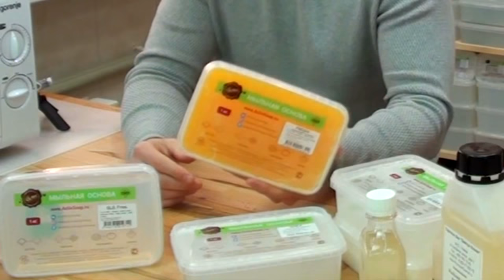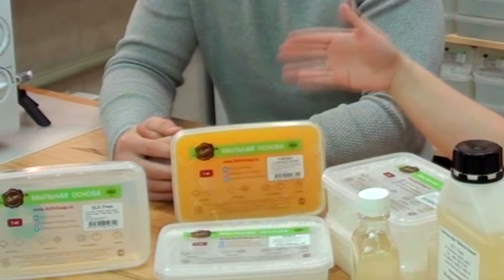#2. Мыльная основа "С нуля". Реальность или коммерческий ход? | Выдумщики.ру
Сегодня мы будем просто болтать. И болтать мы будем о мыльной основе.

Мы разбили наш разговор на четыре отдельных части, каждую из которых посвятили отдельной теме:

1) Состав мыльных основ
2) Мыльные основы "с нуля"
3) Мыльные основы с добавками
4) Мягкие мыльные основы

В конце каждого ролика есть ссылки на следующие части. Обязательно посмотрите все, будет много интересного.

Если остались вопросы - пишите их в комментариях к видео, мы обязательно ответим.

Выдумщики.ру